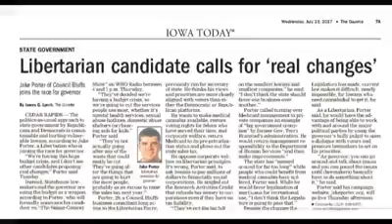Jake Porter of governor of Iowa. Campaign ad shared by FreedomNinjaArmy